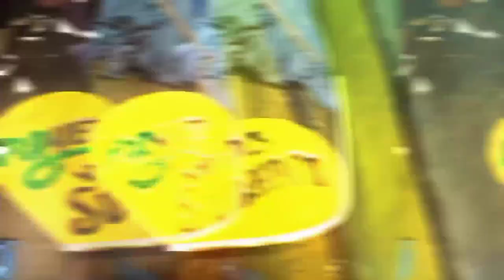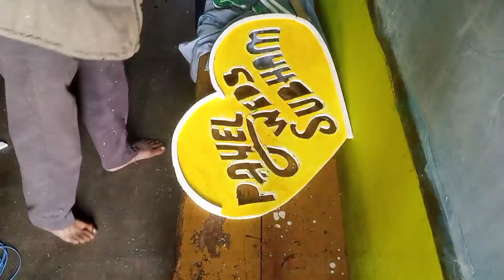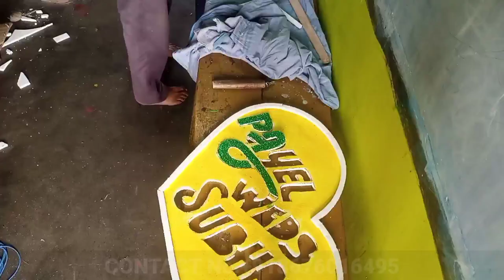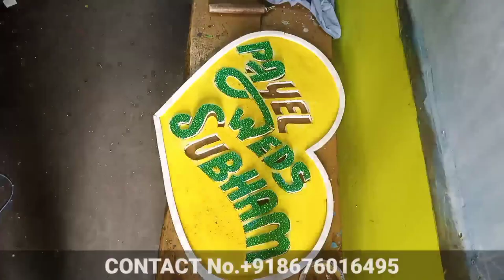[EASY- TUTORIAL] How to Make Thermocol Font/Latter/Word Design Marrige | RK ART HOUSE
mahadev painting on wall

wall design painting ideas

wall design painting ideas at

home wall design painting ideas

roller

wall design painting ideas for hall

wall design painting ideas flower

wall design painting ideas 3d

wall design painting at home

wall design painting ideas simple

wall design painting stencils

wall design painting for bedroom

how to make wall design at

home

how to make wall design with

paper how to make wall design

painting

how to make wall design in sketchup

how to make wall design in

minecraft how to make wall design with

cardboard how to make wall design at

home with paper

how to make wall design in 3d max

how to make wall design light

how to make wall design stickers